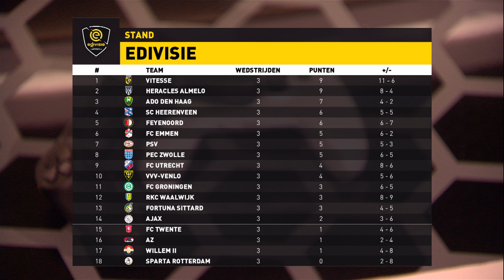HIGHLIGHTSHOW | SPEELRONDE 3 | eDivisie 2019-2020 FIFA20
DE TWEEDE HIGHLIGHTSHOW VAN DE EDIVISIE STAAT ONLINE.
Mis niks en check alle wedstrijden binnen een half uurtje! ⬇️TIJDCODES HIERONDER ⬇️

Host Simon Zijlemans neemt je razendsnel mee door alle hoogtepunten van speelronde 2 in de eDivisie!

DE TIJDCODES
0:44 AZ-Heracles Almelo
4:15 Feyenoord-FC Twente
6:28 Ajax-FC Groningen
10:18 PEC Zwolle-PSV
12:52 Willem II-FC Utrecht
16:34 Fortuna Sittard-Sparta
19:03 VVV Venlo - sc Heerenveen
21:37 ADO Den Haag-FC Emmen
23:05 Vitesse-RKC Waalwijk

De eDivisie is de officiële FIFA 20 Ultimate Team-competitie van de Eredivisie, mede mogelijk gemaakt door Basic-Fit en Domino's.

Game on! 🎮 ⚽️ 🏆 🔥

Deze video bevat een betaalde samenwerking met Basic-Fit. Deze vermelding is onderdeel van de Social Code: YouTube. Voor meer informatie, ga naar